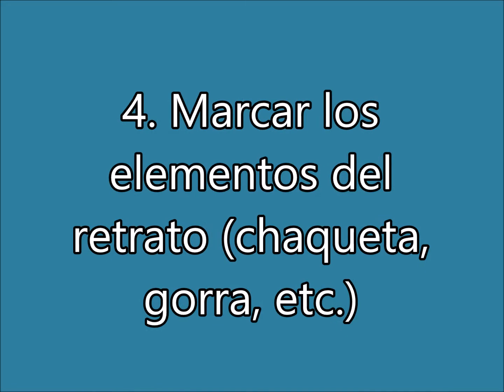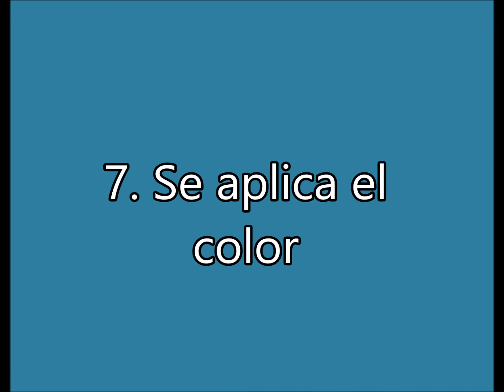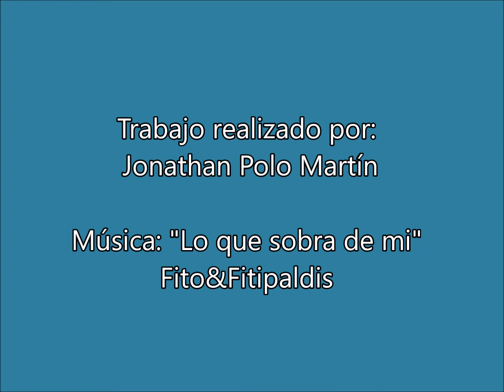DIBUJANDO A FITO&FITIPALDIS. Retrato digital PASO a PASO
Paso a paso en el proceso de creación de un retrato digital homenajeando a Fito Cabrales (Fito & Fitipaldis)